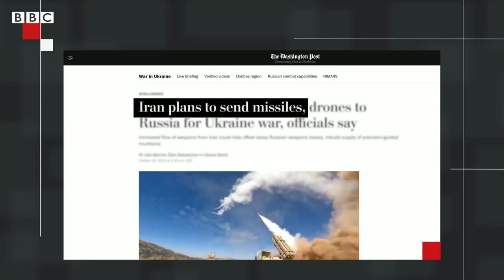How Russia's ‘kamikaze’ drones are changing the Ukraine war - BBC News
The war in Ukraine has impacted alliances and tensions between countries around the world.

After Ukraine was hit by Russian “kamikaze” drones, allegedly supplied by Iran, Ukrainian President Volodymyr Zelensky called for more international help.

In particular, Ukraine is looking for help from Israel. But it is complicated. Israel has its own “tight relationship” with Russia, but is also a long-time foe of Iran.

Countries are having to strike the balance between their individual friendships and foes with one another. For the West, it’s how it balances helping Ukraine, and avoids provoking Russia.